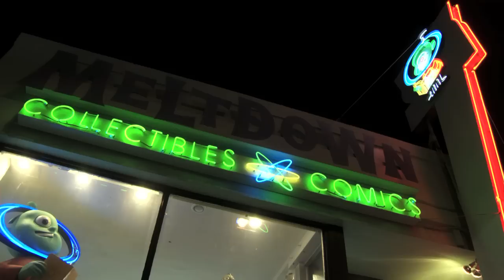The Independents Trailer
Trailer for our in production feature documentary called 'The Independents'.  Explore the lives and artistic process of three independent creators striving to succeed in the greatest artistic medium ever: comic books!